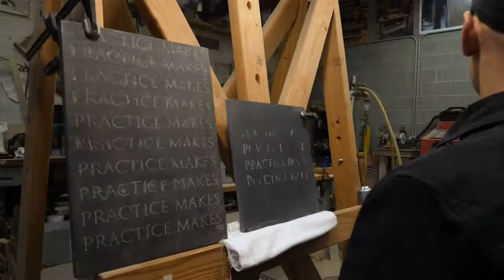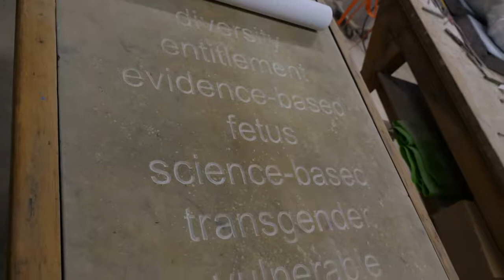Sebastian Martorana- Inspiration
Sculptor Sebastian Martorana talks about the inspiration behind his work. This video is part of the Baltimore Artist Series hosted by Arts Every Day.